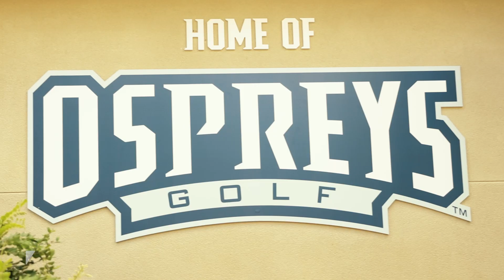We Played a Chipping Scramble With a PGA PRO!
At Phil Knowles' Alma Mater seeing how he gets his reps in, along with a Chipping Scramble against him.